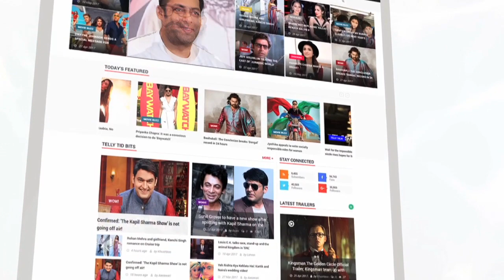Nakul Mehta CAUGHT By Japanese Deers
Ishqbaaz actor Nakul Mehta is currently enjoying his vacation in Japan and the actor was caught by some Japanese Deer. Check out this video.